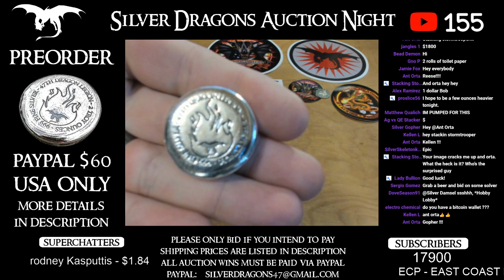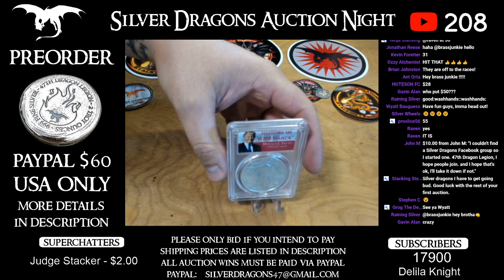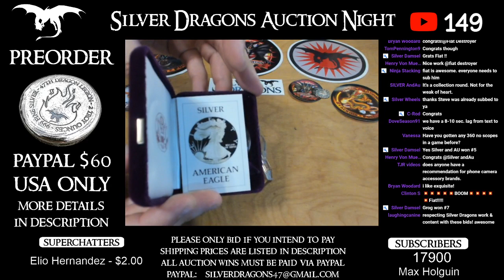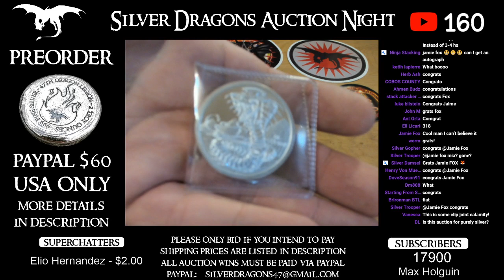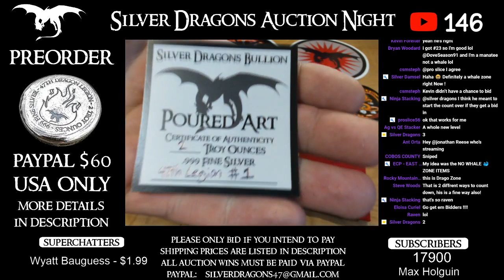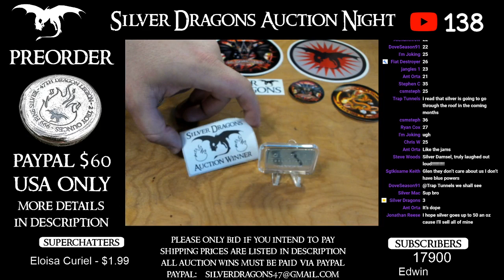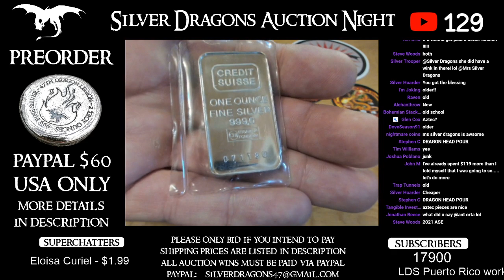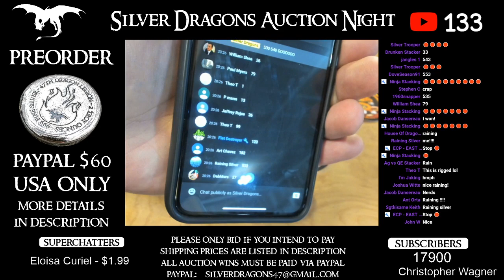Silver Dragons LIVE Auction Night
PREORDER INFORMATION:

If you want to preorder one of my channel rounds then please send $60 via paypal here:

The preorders are for channel rounds 10-50. You will receive the lowest serial number available unless you request a specific number and it has not already been requested. This is done on a first come first serve basis. Please do not request any numbers other than 10-50. Thank you so much!

***Please make sure your address is correct in paypal as that is where i will ship it***

Welcome to the first ever Silver Dragons Auction Night! I will be auctioning off my new poured silver rounds as well as a bunch of other fun silver items. I will also be opening up the preorders for my NEW Silver Rounds.

* In order to bid you must be able to pay for your auction win via paypal.
*You must be 18 years of age or older to bid
*Please pay for your auction wins within 24 hours of the stream ending
*Bids must be at least $1 Higher than the previous bid
*Once I type in SOLD no bids after that will count. I will make the final determination on my screen who won the auction.
*Auctions are open to all countries however they are void where prohibited
*By entering ANY of the giveaways on my Auction Stream, or Bidding on any item, you release YouTube from any and all liability related to the Giveaway and/or Auction itself.

Auction Win Shipping:

$4 USA Shipping
$12 Canadian Shipping
$18 International Shipping

S. Dragons